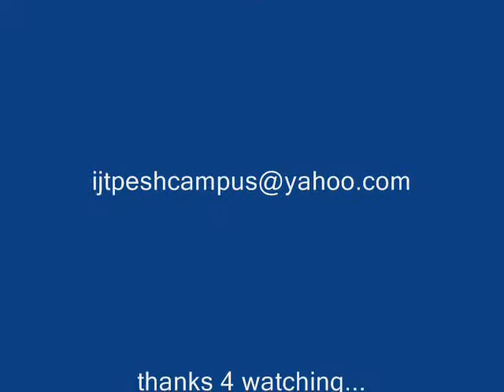Momenen ke sifat part 5.Dr Nisar (5 roza Fehmul-Quran Classes)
Five Roza Fehmul Quran Classes ...
Madina Masjid , University Of Peshawar.
Islami Jamiat Talba University Of Peshawar